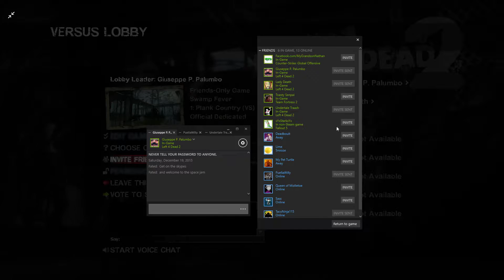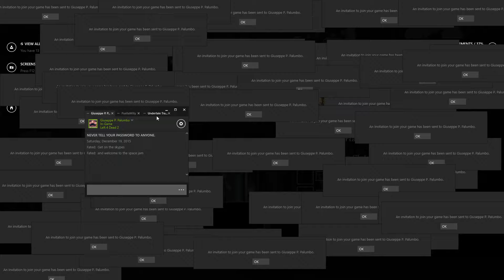Thomas gets flamed in Left 4 Dead 2